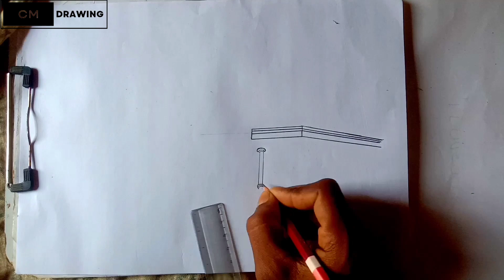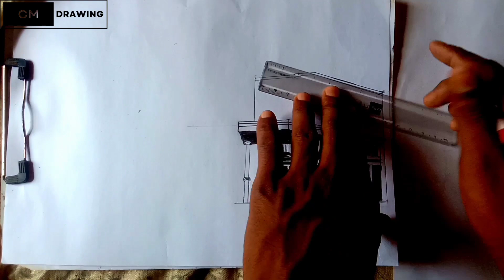impossible 👿 line illusion house arktech 3D design step by step 💯art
impossible line illusion house design step by step 💯